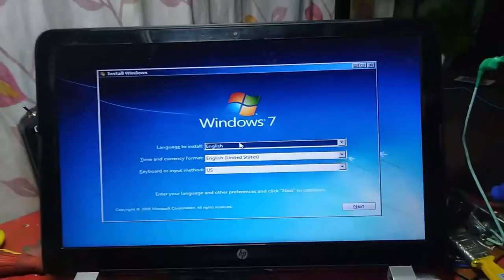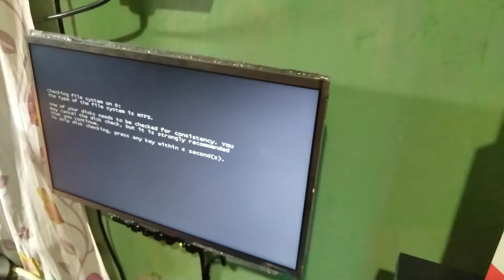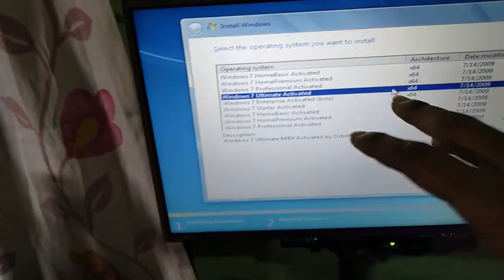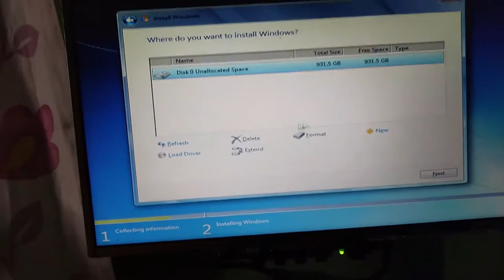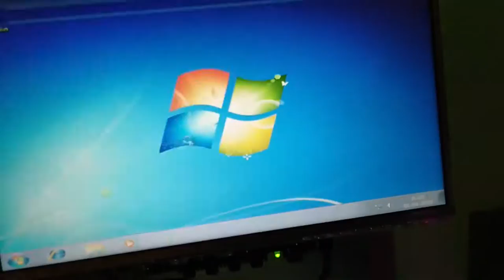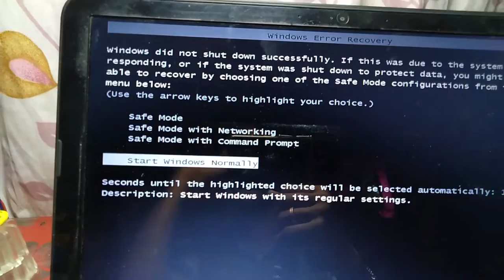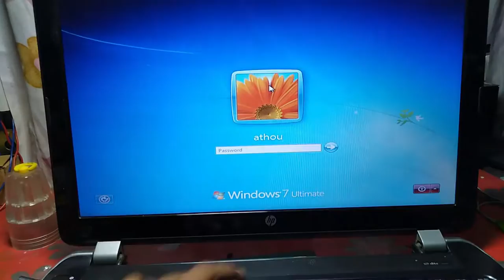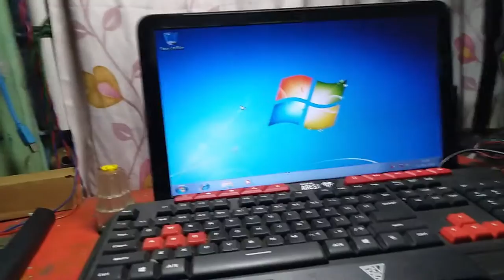How to upgrade / install ram in HP notebook 15 series laptop (HP pavilion n209tx) by buddy tech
Today in this video I will show you how you can troubleshoot your laptop if your Ram is not working.

As my monatization is disabled and no earning from the channel .To support this type of video you can do paytm to me so that I can buy product and make videos for you all. Your 5 rupees is very much valuable for me.

I will see you soon on my next video.
till then keep innovating new things.

bye 👋